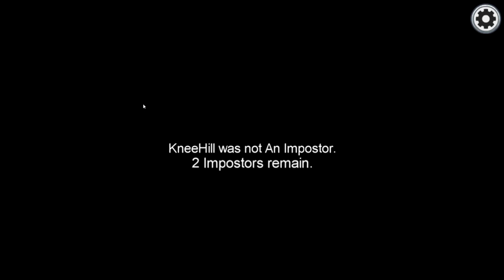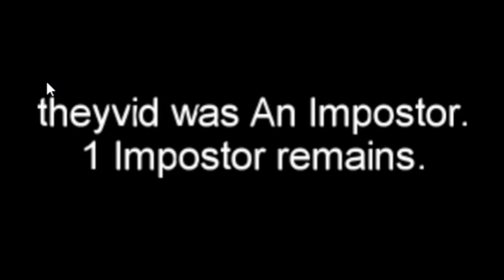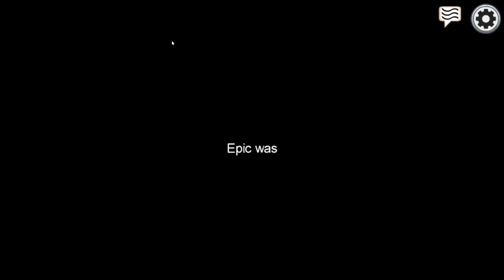Some of the Best (and Worst) Strategies ever! Among Us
Here's the second video from the first Among Us session. Like the first video, my audio was unbalanced. I'm sorry about that.